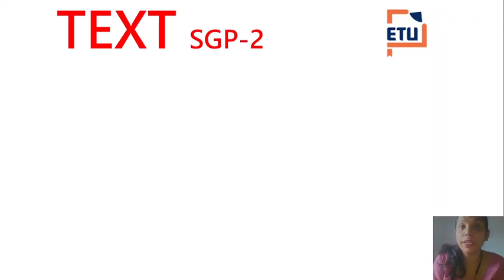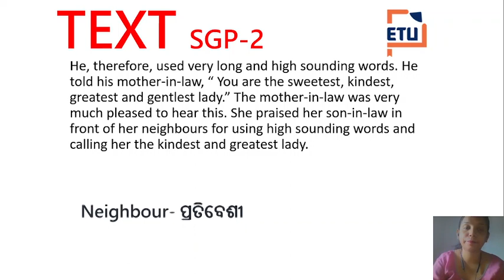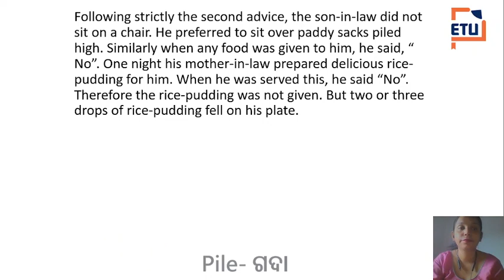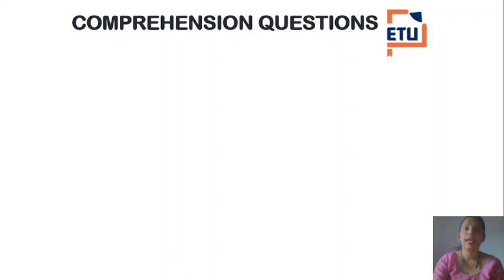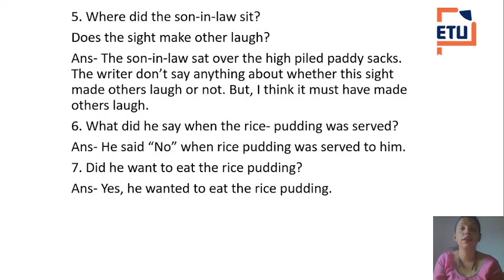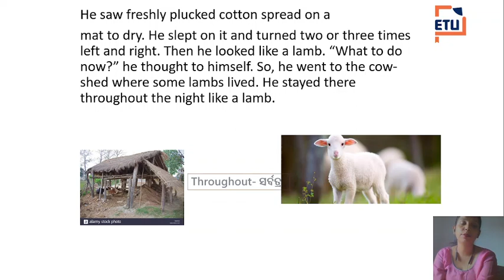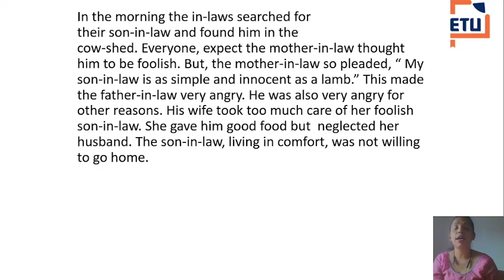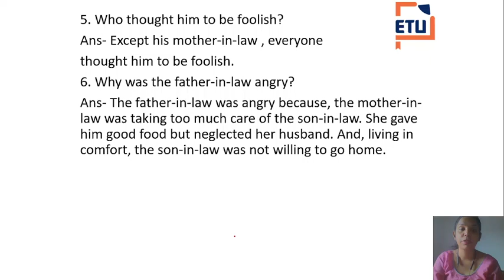Class VI Chapter 2 BSE The Foolish son -in -law by Amrita Maam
download our application:-
In this video:-
Class: 6th
Subject: The Foolish Son in law (1)
Topic: English (Odia  medium)